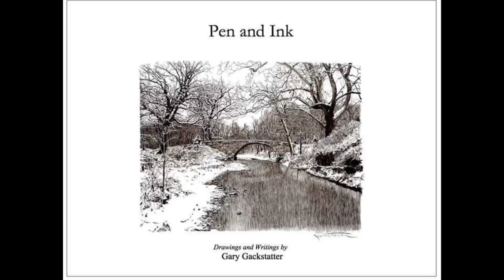Gackstatter: Stone Bridges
Crow quill pen and ink drawings